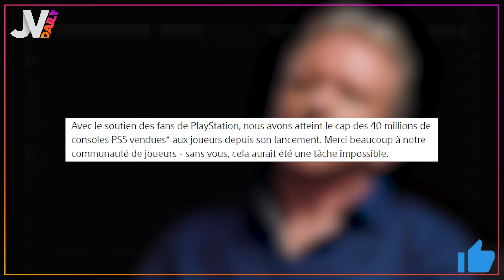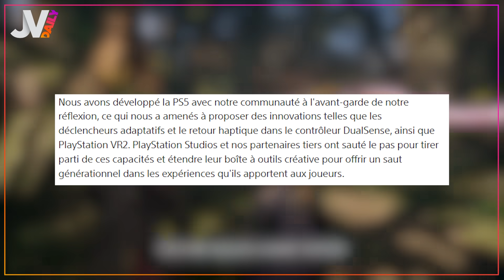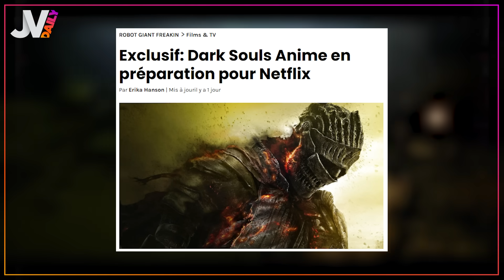La PlayStation 5 a d'excellentes nouvelles à partager ! 🔥 NEWS du 28/07/2023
Dans le Daily d’aujourd’hui :
On commence avec un mystérieux logo Red Dead Redemption.
On enchaîne sur la PS5 et ses 40 millions de ventes.
Et on finit avec l’ambition de Baldurs Gate 3.
Découvrez notre Daily sans plus attendre présenté par Tiraxa !

00:00 Introduction
00:13 Red Dead Redemption
02:24 Film Ninja Turtles : Teenage Years
03:19 PS5
05:35 Anime Dark Souls
06:35 Baldur's Gate 3
08:40 Conclusion